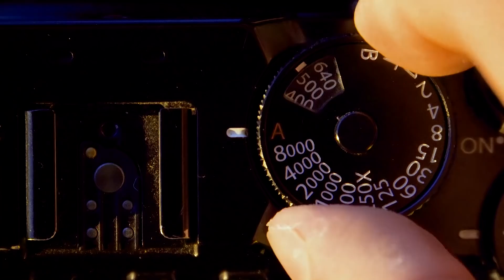3 Advanced Techniques For Stunning Photos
Watch this photography tutorial to discover 3 advanced techniques anyone can use to take incredible photos that leave everyone speechless.